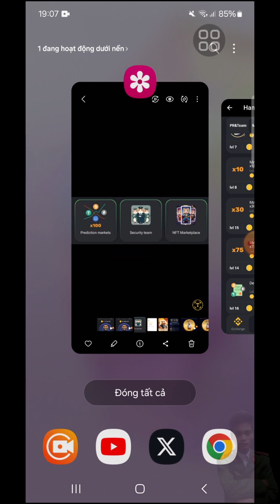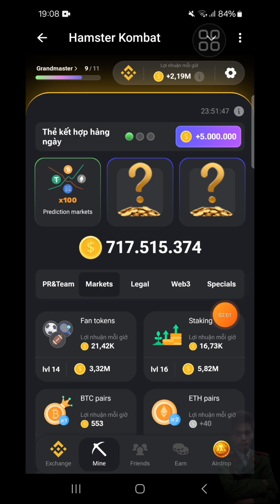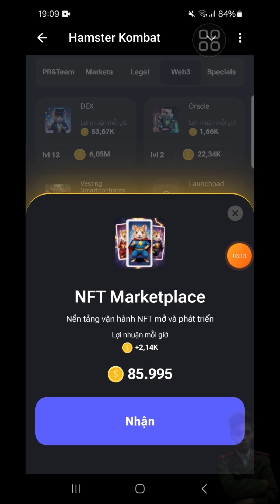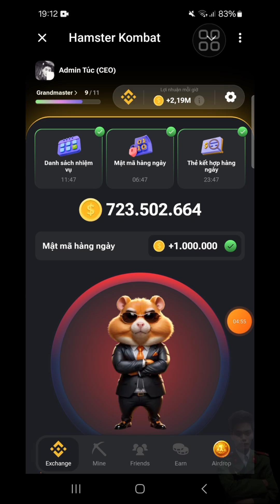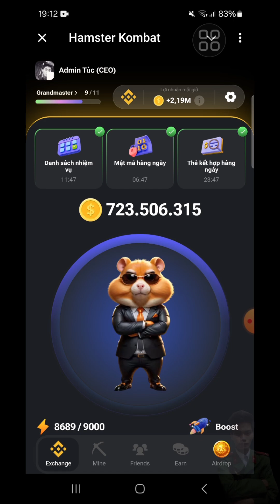GIẢI MẬT MÃ HAMSTER KOMBAT 6.000.000 COIN MỚI NHẤT NGÀY 14.7 | ANH TÚC CRYPTO